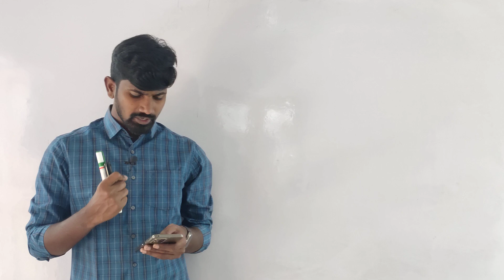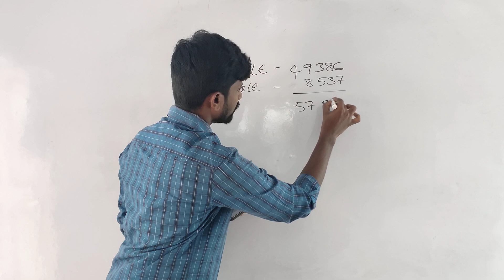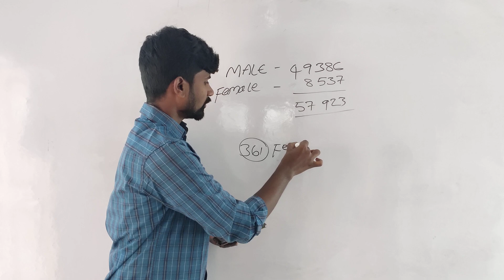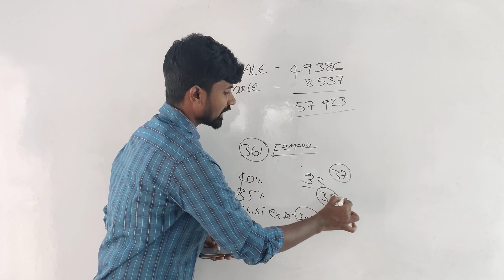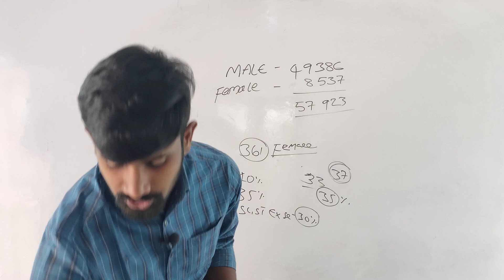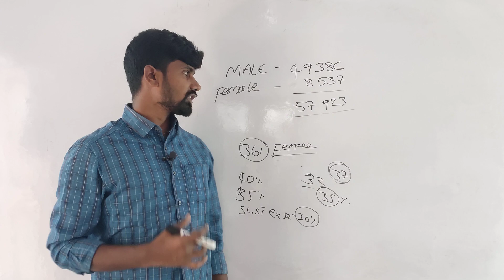AP SI PRELIMS RESULT OUT APSLPRB BULLET TRAIN SPEED